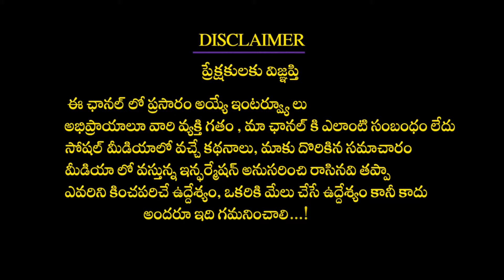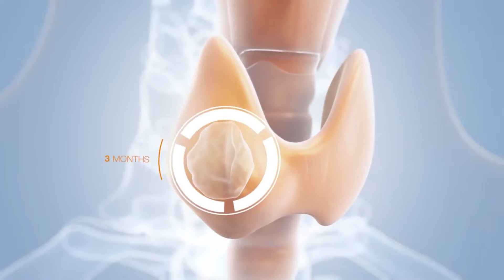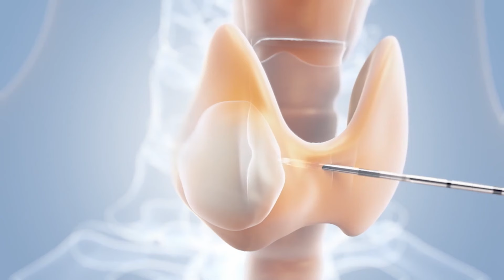non surgical thyroid treatment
we also cover:
-Thyroid nodule treatment without surgery
- Non surgical treatment for fibroids
- Fibroid treatment without surgery
-Treating uterine fibroid non surgically